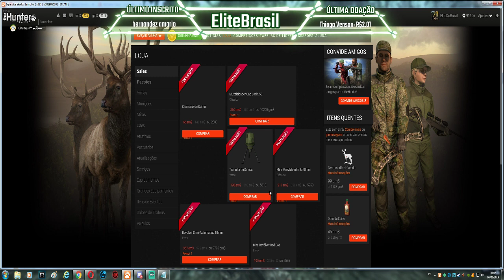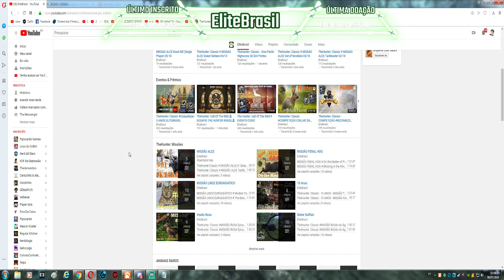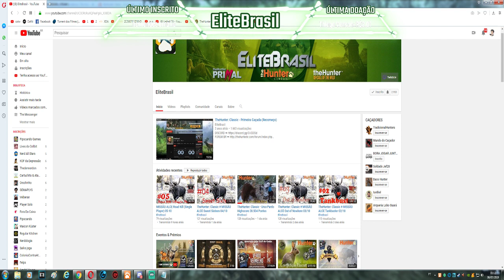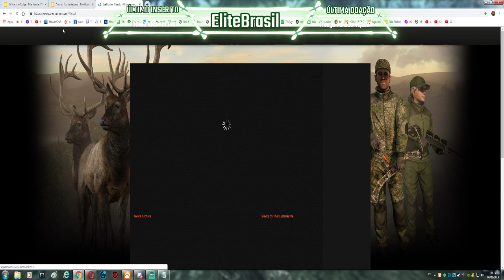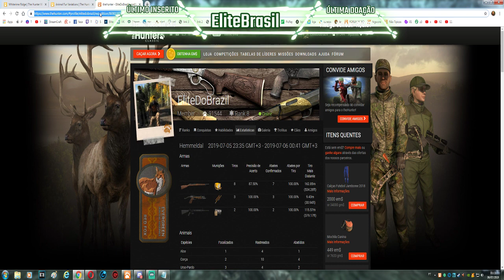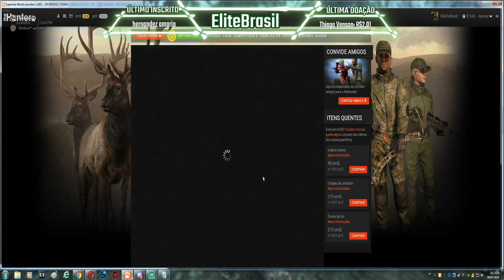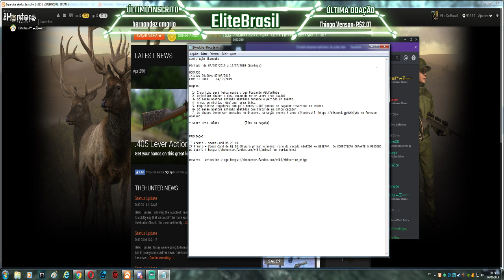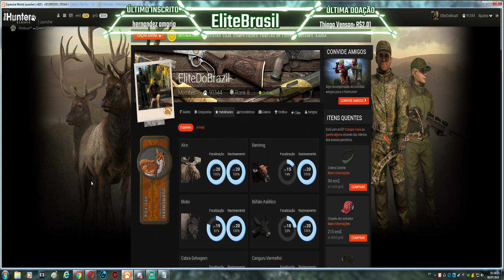TheHunter - EVENTO 3k YouTube (Inscrição)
COMPETIÇÃO 3kYotube

Périodo: de 07/007/2019 a 14/07/2019 (Domingo)

HORÁRIO:
INICIO: 00:00Hs 07/07/2019
FIM: 13:00Hs     14/07/2019

Regras

1- Inscrição será feita neste vídeo Postando
  2- Objetivo: Abater o URSO POLAR de maior Score (PONTUAÇÃO)
  3- Só serão aceitos animais abatidos durante o período do evento
  4- Armas permitidas: Qualquer arma ética
  5- Requisitos: Jogadores com pelo menos 1.000 pontos de caçador Inscritos No evento
  6- Só serão aceitos animais abatidos com tiros de um único caçador
7- Os abates Devem ser postados no discord, na seção evento-3-anos-elitebrasil, no formato abaixo

* Score Urso Polar:                (link da caçada)

PREMIAÇÃO:

1º Prêmio = Steam Card R$ 20,00
2º Prêmio = Steam Card de R$ 10,00 para primeiro animal raro da caçada ABATIDO NA RESERVA DA COMPETIÇÃO DURANTE O PERIODO DO EVENTO